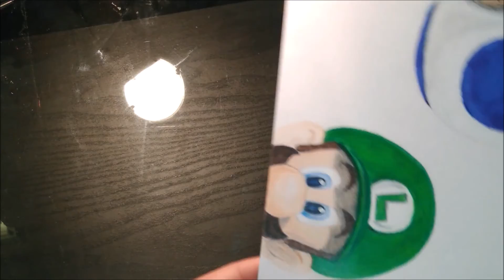Drawing: The Super Mario Bros.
Long time since I've uploaded, but hear it is! Until next time... lol